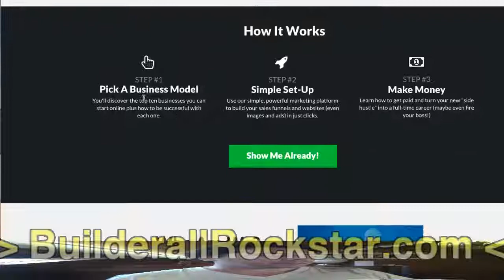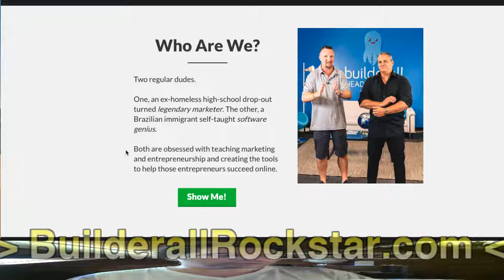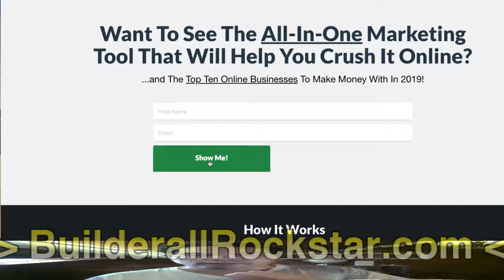Who are David Sharpe and Erick Salgado?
The Top Ten Businesses To  Make Money Online With
...and the ALL-IN-ONE marketing software that can help you crush it!

"Top Ten Businesses To Make Money Online With" Masterclass
You’re getting my Top Ten Businesses To Make Money Online With Masterclass, which combines 10 years of experience and success to help you identify the hottest business models to crush it with.

...and being sought out to share my marketing advice with over 500,000 students around the world...

I’ve discovered the top business model blueprints, and I’ve rated them in categories like….

- Speed in which you can make money and get into profit
- Amount of money you can realistically expect to make each month
- Skills you’ll need to have or develop to be successful
- Whether the business model is newbie-friendly or not
- Plus, how to “stack” businesses together to create multiple streams of income

All this priceless knowledge will be laid out, with nothing held back, inside the Masterclass which you can digest quickly and easily (for example: in one morning over a couple cups of coffee)

However, the “List” is not the most powerful value inside this Masterclass.

It’s the strategies I’ll give you to succeed with each model.

The bottom line is...

This Masterclass Can Shave Years Off Your Learning Curve!

Just ONE Strategy I Give You Could Make All The Difference.

Get Everything For An Insanely Low Price Of $7 and Here's Why (Read Carefully)...
Because I also want to give you a free 7-day test drive of Builderall.

To get inside.

To begin building sales funnels, graphics and setting up your brand!

I want you to customize your dashboard so only your favorite tools and the ones you’re going to use every day are there!

I want you to see and experience the community and how alive and thriving we are.

I want you to have a chance to see how good it feels to start canceling your other expensive services who have been taking advantage of you and me for years because there was no other options!

I want to give you a chance to sign up for the affiliate program and share Builderall with other entrepreneurs who desperately need it and earn a 100% commission on your first sale, and then generous lifetime commissions on every sale after that.

Not because you want to just "sell Builderall"... but because our platform is so awesome every small business, agency, coach, consultant, affiliate and network marketer in the world should have access to it!

And why wouldn’t we want to give you the chance to simply share our platform and cover your monthly payment… and maybe even make some extra affiliate income in the process!

Sounds like the perfect way, as we say here at Builderall… to own your game.

That’s how we believe you should operate as an entrepreneur.

Not bogged down in technical nightmares and countless overpriced bills each month!

But rather in control at all times.

Growing!

Developing!

Earning!

So get my Top Ten Businesses To Make Money Online With Masterclass right now for an insanely low price price...
...and take "7 days" on us to begin building the business you deserve with Builderall!

If you’re not thrilled to continue or want a refund just cancel any future payments from your members area or by sending us an email.

You’re totally covered and there’s absolutely no risk to you at all.

It’s time to decide.

Will you stay under the thumb of huge software companies making it expensive and difficult to start and grow your business…

...or will you take back your power...

...join the Builderall Movement, and...

...give your business, your brand, and your bank account...

What it deserves?!

If you’re IN…

and meet me inside right now!